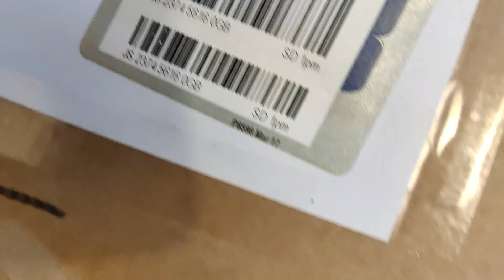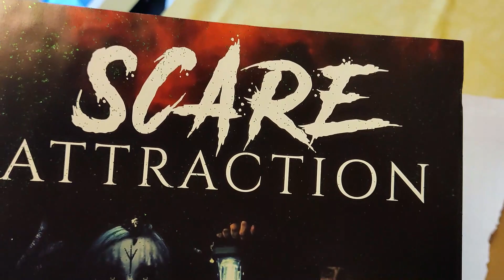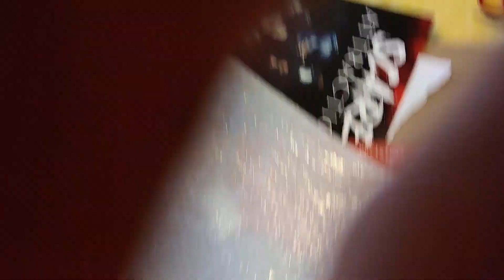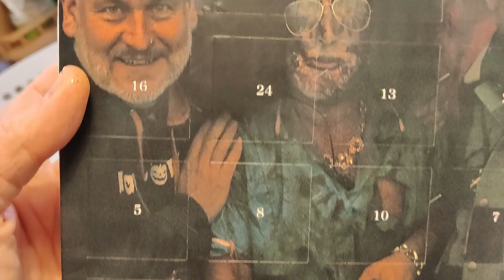Unboxing a gift from Scream Aloud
A mysterious box arrived today and we were instructed to open it straight away!